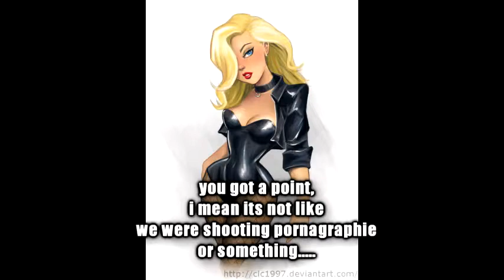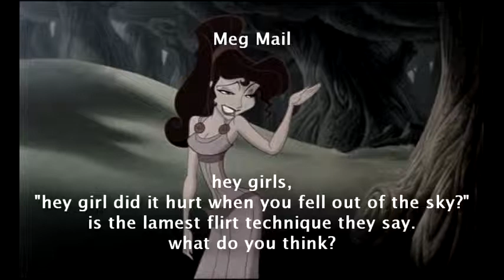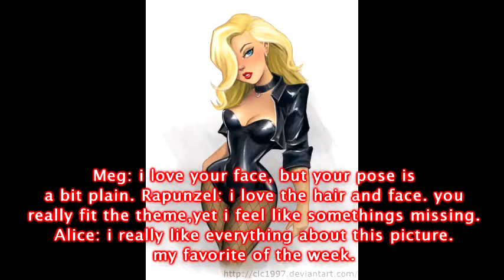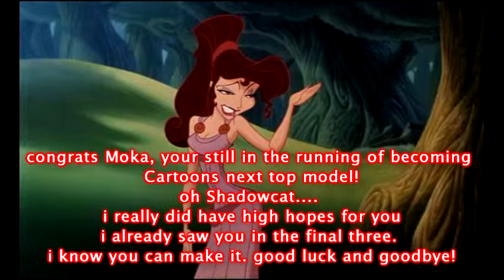cntm cycle 2 episode 3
hey everyone, here's the newest episode from cartoons next top model! . enjoy and congrats to the people that continue and sorry to the one that's elimenated,